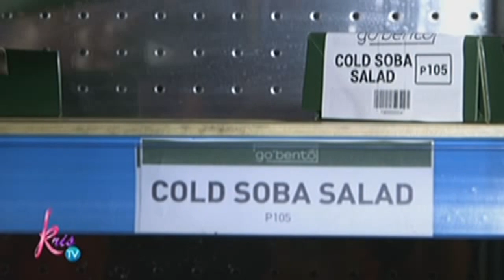Kris TV: Tilapia Fish Sticks recipe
Learn how to cook Tilapia Fish Sticks.